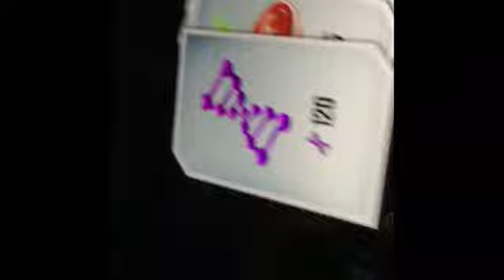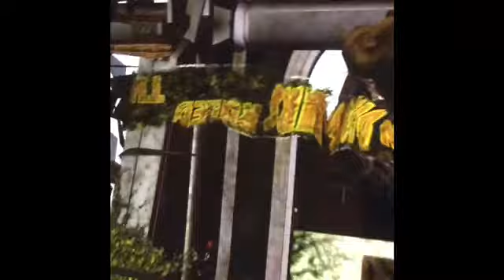Jurassic world the game part 1 trying to win a tournament